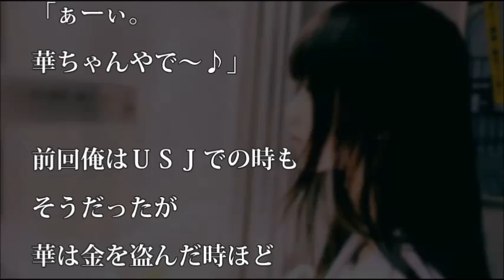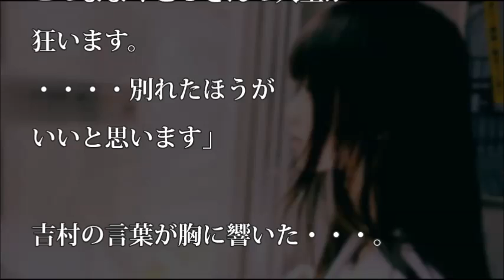【涙・感動の話】とんでもない彼女は強盗‹その8›『涙あふれて』【感動する話】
【涙・感動の話】とんでもない彼女は強盗‹その9›『涙あふれて』【感動する話】

前回の動画
【涙・感動の話】とんでもない彼女は強盗‹その7›『涙あふれて』【感動する話】

六つ目の動画
【涙・感動の話】とんでもない彼女は強盗‹その6›『涙あふれて』【感動する話】

五つ目の動画
【涙・感動の話】とんでもない彼女は強盗‹その5›『涙あふれて』【感動する話】

四つ目の動画
【涙・感動の話】とんでもない彼女は強盗‹その4›『涙あふれて』【感動する話】

三つ目の動画
【涙・感動の話】とんでもない彼女は強盗‹その3›『涙あふれて』【感動する話】

初めの目の動画
【涙・感動の話】とんでもない彼女は強盗‹その1›『涙あふれて』【感動する話】

【涙腺崩壊】「愛するご主人様」【犬の感動する話】【涙・感動の話】『涙あふれて』【感動する話】

【芸能界感動話】タモリさんが最後の「ビストロSMAP」へ出演　タモリさんが下した判定に視聴者も感動【涙・感動の話】『涙あふれて』【感動する話】

全身タトゥーの男が「シングルマザーはいるか？」と店員を指定したことで人生を変えられる【感動する話】

恋する野良犬がフライトで待ち続けた相手女性はCA!? その後、心温まる展開に…【感動する話】